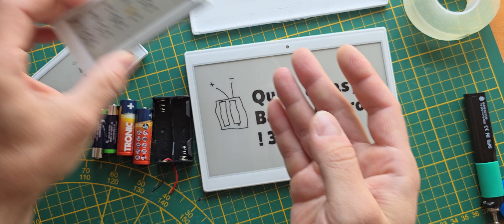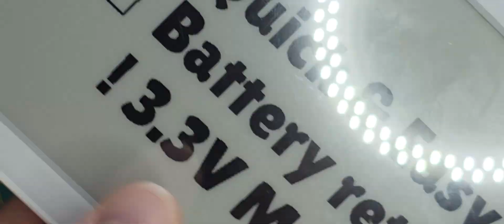Battery Replacement on closed 7.5" E-Paper display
Quick video on how to retrofit a new battery on the closed E-Paper displays